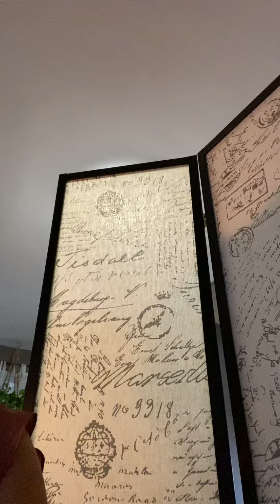Positions Essentials #31-32